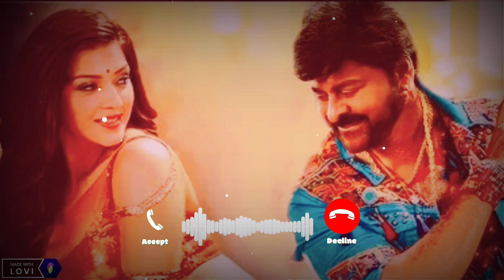best ringtone love ringtone remix ringtone gana ringtone romantic ringtone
Welcome to YouTube family
My YouTube channel please support me everyone
Vimlesh aap Sabhi Mere channel ko support kijiye aap Sabhi Ke Aashirwad Ke Bina Kuchh Nahin short video dance funny comedy video vlog video

ringtone,
ringtone 2024,
ringtone song,
ringtone iphone,
ringtone new,
ringtone remix,
ringtone music,
ringtone sound,
ringtone meme,
ringtone hindi,
ringtone download,
ringtone ringtone,
ringtone sound effect,
ringtone apple,
ringtone attitude,
ringtone audio,
a ringtone song,
aa ringtone remix,
ringtone beat,
ringtone best,
ringtone bgm,
ringtone basir sur,
best ringtone,
call ringtone song,
ringtone dj,
for ringtone song,
for ringtone best song,
ringtone gana,
ringtone hindi gana,
ringtone hindi song,
ringtone hip hop,
hindi ringtone,
hindi song ringtone,
ringtone lofi,
ringtone love song,
ringtone love music,
ringtone latest,
ringtone love
love ringtone,